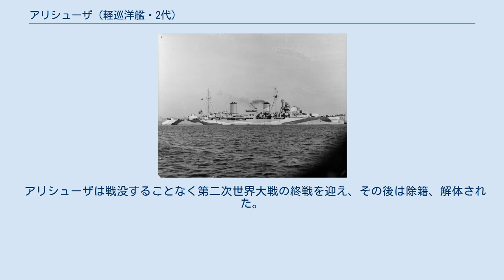アリシューザ (軽巡洋艦・2代)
アリシューザ級軽巡洋艦_(2代)
アリシューザ (HMS Arethusa, 26) は、イギリス海軍の軽巡洋艦。
アリシューザ級のネームシップ。
 チャタム造船所にて1933年1月25日起工、1934年3月6日進水し、1935年5月23日に就役、地中海の第3巡洋艦戦隊に配属された。
 しかし、1940年の初めにアリシューザ及びペネロピは本国艦隊より呼び戻され、本国帰投後は第2巡洋艦戦隊を編成する。
 1940年4月にノルウェーのヴェーザー演習作戦に参加後、5月8日にノア管区に配備され、カレーの防衛軍を支援した。
 1940年6月28日、ジブラルタルで新しく編成されたH部隊に加わり、1940年7月にメルセルケビール海戦に参加した。
 H部隊にて、アリシューザは大西洋及び地中海の哨戒任務に就く。
 1941年5月、アリシューザはアイスランドとフェロー諸島の海域で運用されていたが、 7月に地中海に戻り、マルタ船団を護衛及び補給航路の維持に努めた。
 1941年12月、ロフォーテン諸島の襲撃に参加した際に船体に損傷を負い、1942年4月までチャタムで修理及び補修を行った。
 その後、1942年6月に地中海に戻り、マルタの補給を主に支援する第15巡洋艦戦隊に加わった。
 アリシューザは戦没することなく第二次世界大戦の終戦を迎え、その後は除籍、解体された。